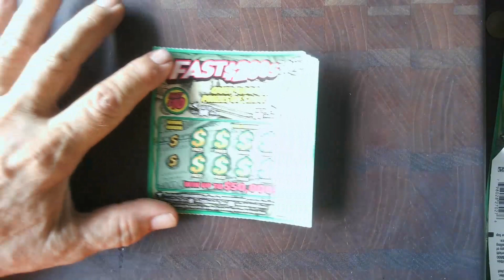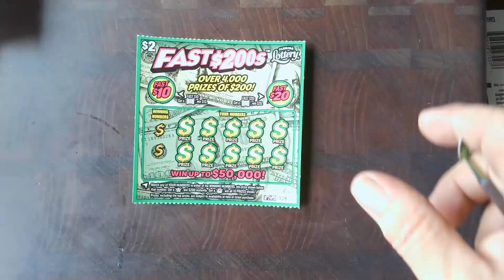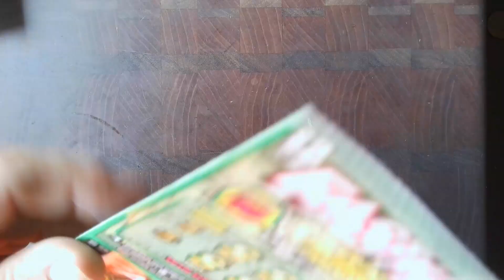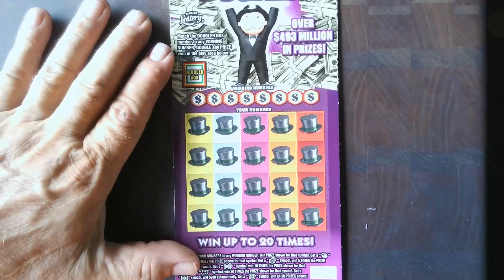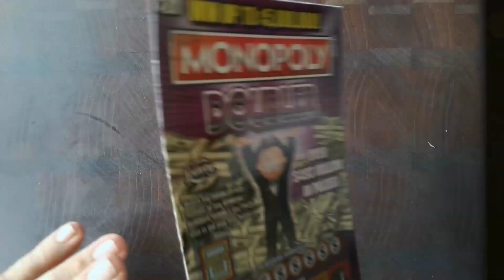$120 Gamble 5 $20 Monopoly 10 $2 Fast $200's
Let us Hit a claimer! More To come. do have a missing win spot it
For every 100 Subs + 1000, I will get a Book Of Scratchers and do a live show. Enjoy My Videos.